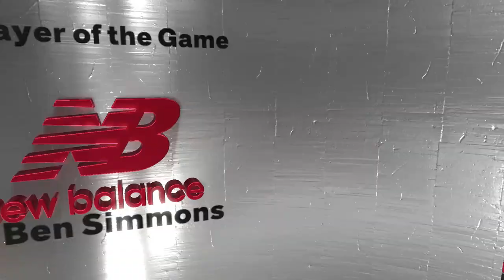Slam Dunk Anime vs NBA l Ultimate 32-Game Battle - Nets vs Aiwa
Welcome to the ultimate basketball showdown where the iconic Slam Dunk teams face off against NBA legends! In this thrilling 32-game season, watch as Shohoku, Kainan, Ryonan, and more take on the best of the NBA, including superstars from the Brooklyn Nets, Los Angeles Lakers, Golden State Warriors, and many others.

🏀 What to Expect:

Epic matchups featuring beloved characters like Sakuragi, Rukawa, and Maki.
High-flying dunks, intense rivalries, and strategic gameplay.
A mix of anime passion and NBA skill that will keep you on the edge of your seat!
Whether you're a fan of Slam Dunk, an NBA enthusiast, or just love basketball, this series has something for everyone.

NEFFEX SONG - CROWN